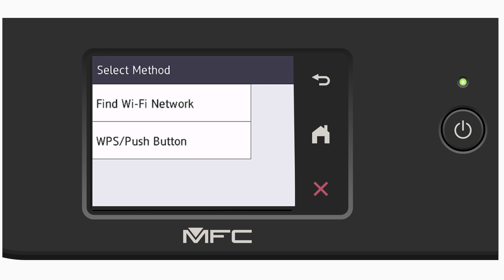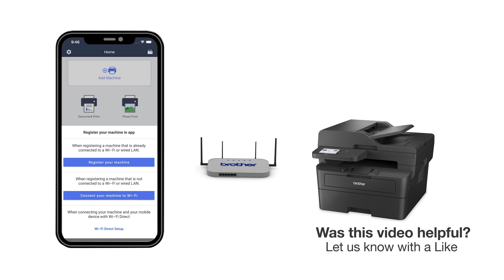MFCL2900DW Connect to a mobile device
Learn how to connect your Brother MFC-L2900DW, MFC-L2900DWXL or MFC-L2980DW laser printer to a cellular phone, tablet, or other mobile device on a wireless network in this video tutorial.

Models covered:
Brother MFCL2900DW
Brother MFCL2900DWXL
Brother MFCL2980DW

Quick Links / Table of Contents:
Intro 00:00
Models covered - 00:10
Network name and password – 00:20
Set up the printer – 01:00
Download Brother Mobile Connect - 02:09

Transcript:
Welcome. Today we’re going to connect your Brother MFC-L2900DW to mobile device on a wireless network.

This video will cover multiple models and operating systems even though your machine may not match the model on the screen the overall process will be the same. (Covers and MFC-L2900DW XL, MFC-L2980DW too.)

Begin by pressing the wireless icon on the touchscreen

 If prompted to enable WLAN, press Yes.

Select you SSID or Network name and press OK

Enter your Network key using the touchscreen. Confirm that your Network Key is correct and press OK.

After the connection process is finished, you will need to go to either the App Store or Play Store and download the Brother Mobile Connect application in order to print and access other features of your machine from your mobile device.

Press Add a Machine on the app and be sure to select Register your Machine to select your model

You are now ready to print and scan with Brother Mobile Connect.

Brother MFC L2900DW mobile wireless
Brother MFC L2900DW XL mobile wireless
Brother MFC L2980DW mobile wireless